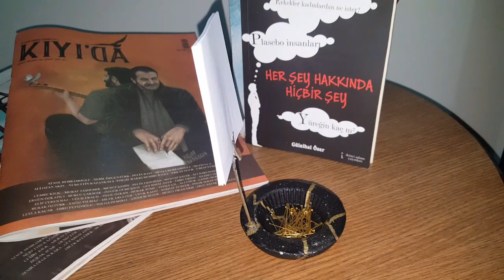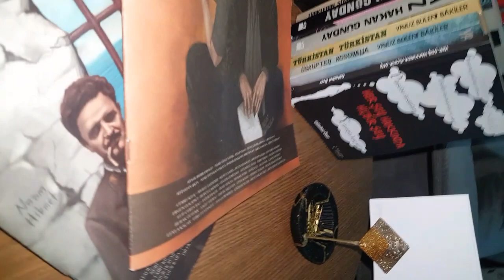CEMENT AND DIY İDEA/Fake KİNSUTGİ Nasıl Yapılır!!!^^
Merhaba. Atölyeme hoş geldiniz 🖐FANTASTİC CEMENT AND DIY İDEA/Fake KİNSUTGİ Nasıl Yapılır!
Bu videonun ilham kaynağı ,kendisi de bir öğretmen ve yazar olan kardeşimin makalesidir. İyi ki varsın kardeşim,öğretmenler günün kutlu olsun.

Başta, başöğretmen Mustafa Kemal Atatürk olmak üzere, tüm öğretmenlerimin gününü kutlarım🌹

Kinsutgi sanatı nedir
Japon hükümdarı Askikaga Yoshimasa’nın en sevdiği çay fincanı kırılır. Çin’e onarım
amacıyla gönderdiği fincan estetik açıdan hiç hoş olmayan bir onarım ile geri gelir. Kırık
parçaları birleştirmek için kullanılmış olan metal zımbalar yüzünden hayal kırıklığına
uğrayan hükümdar, Japon zanaatkarları çağırarak daha uygun bir çözüm bulmalarını ister.
Japon zanaatkârlar, kırılan her bir parçayı altın ile birleştirerek eskisinden daha güzel ve
daha değerli bir onarım tekniğini geliştirirler. Japonlar bunun adına kintsugi der.

"İnsan gölgesini dost bilir karanlıkta ama gölgesiz kalıverir bedenine aydınlık
vurmadıkça. İnsan kırgınlıkları ve yaraları ile yaşar bu dünyada, unutmaz fakat
affedişin kabulleniş olmadığını anlar ve anlatır zamanla diğer insanlara.
 Kırgınlıkların ve yaraların olsa dahi her zaman muhteşem düşüncelere sahip olduğun
sürece etrafına ışık saçan nadide bir elmas olarak yaşarsın bu dünyada."
                                                                                                          yazar:Gül Nihal Özer

FANTASTİC CEMENT AND DIY İDEA/Fake KİNSUTGİ Nasıl Yapılır
teknik ve pratik bilgiler bulabilirsiniz, geri dönüşüm projeleri devam edecek.
Merak ettiğiniz veya yapmamı istediğiniz videolar varsa görüş,öneri ve yapıcı eleştirilerinizi aşağıya yorum olarak bırakabilirsiniz.

Videomu beğendiyseniz,BEĞEN butonuna tıklarsanız sevinirim🤗🍀
İyi seyirler 🤗🍀

2 DIY/KENDİN YAP/Baby shower/Bebek Hediyeni Kendin Yap ve Sat Para Kazan
MALZEMELER
karton kutu (tercihen atılacak gerdönüşüm yapılacak,yazıcı kutusu,yada büyük boy atık kutu)
silikon tabancası
yüzeyini kaplamak için kadife kumaş yada siz neyi tercih ederseniz, elinizde dönüştürülecek kumaş ne varsa.
süslemesi için yine elde olan ne varsa, ben de kurdele ve tüller vardı onları kullandım.
bolcasabır ve işlerden arta kalan zaman gereklidir 🤗🍀

Yorum,beğeni ve aboneliklerinizi esirgemeyip, beni desteklerseniz sevinirim 🤗🍀
İyi seyirler 🤗🍀
İlginizi çekebilecek diğer videoların linkleri